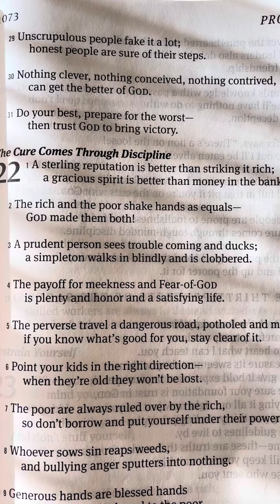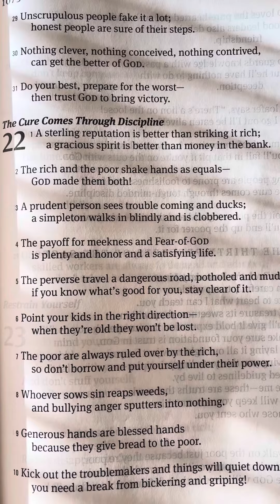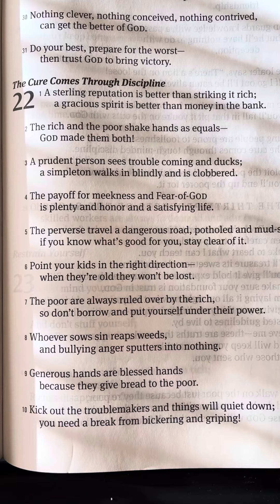Proverbs 21:29 - Proverbs 22:10 - The Message